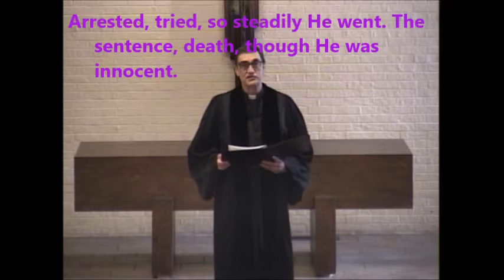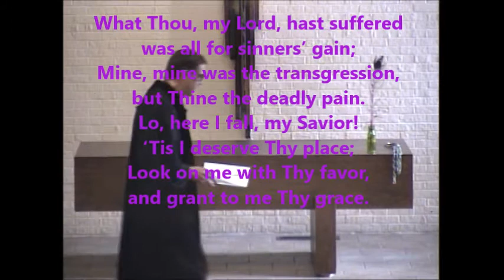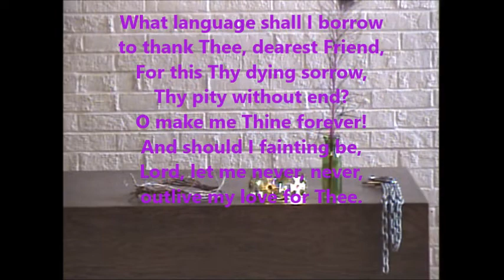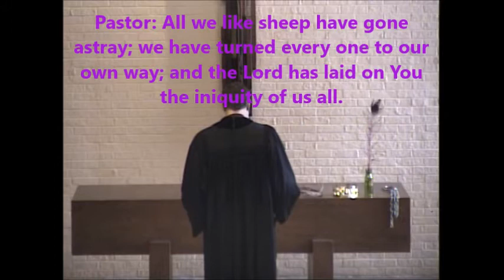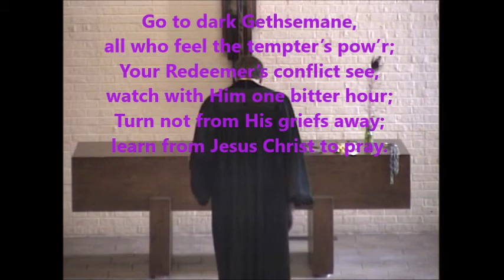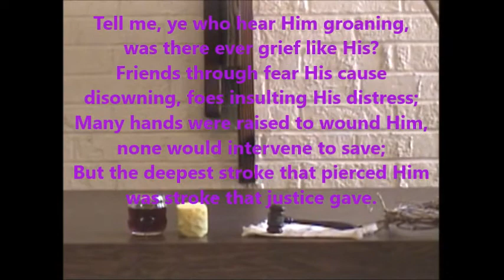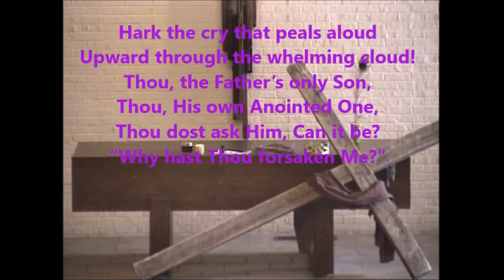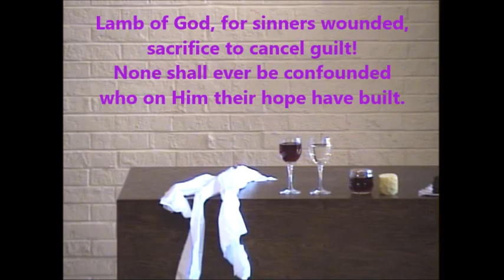Good Friday Worship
Mt Olive Lutheran Church
Rockford, IL
Pastor Ken Krause
Pastor Alex Marque-Sermon